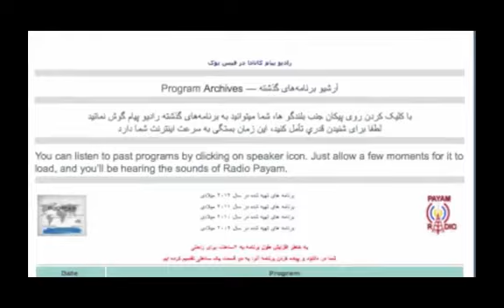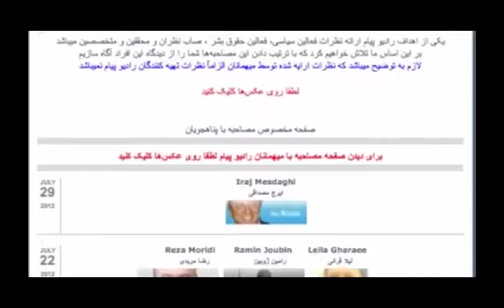Nasrin Parvaz - نگاهی‌ به تجربیات دهه شصت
نگاهی‌ به تجربیات دهه شصت: گفتگوی رادیو پیام کانادا با نسرین پرواز